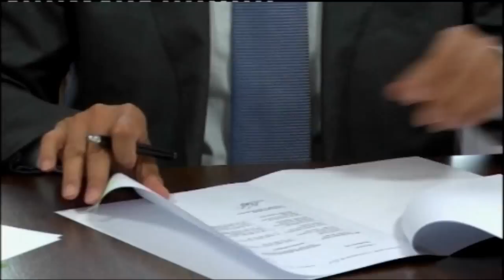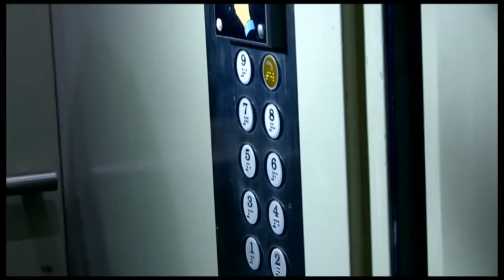Габидулла Абдрахимов. 19 августа - год на посту акима Шымкента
Когда во власть приходят молодые столичные мажоры, это всегда интересно. Почему? Да потому, что как минимум это обещает свежий, современный, а значит, не стандартный подход к решению стоящих задач. И не факт, что перечень этих задач останется неизменным...